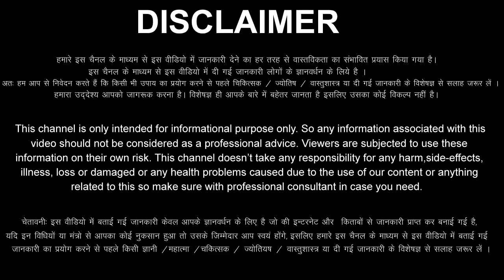कर्क राशि वालों 27,28,29,30 सितंबर 2022 फूलों की तरह खिलेगा आपका भाग्य / यह होकर ही रहेगा Kark Rashi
aaj ka Kark rashi ka aaj ka rashifal aaj ka Kark Rashifal 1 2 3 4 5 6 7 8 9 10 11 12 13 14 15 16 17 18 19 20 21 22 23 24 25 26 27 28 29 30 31 October 2022
Kark Rashifal October 2022
Kark Rashi October 2022
Cancer Horoscope October 2022